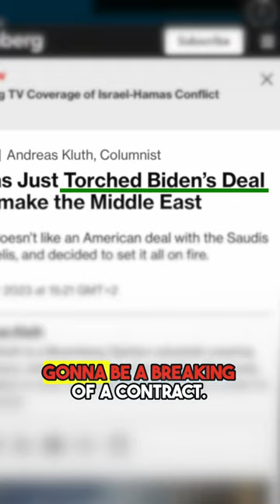War in ISRAEL: PROPHECY FULFILLED‼️⁉️